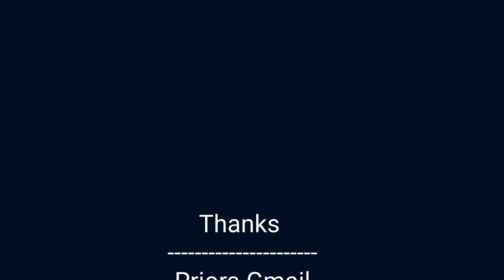Blinding Lights🌟 | НОВЫЙ КЛИП ССБ2 | Clip ssb2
Спорим попал в недры ютуба :D

Здрастути (,,・ω・,,)
Крч я просто хорошо монтирую видосы по SSB2 , а ещё я хороший дизайнер и концептмейкер

♥ЛЮДИ КОТОРЫЕ МНЕ ПОМОГАЛИ СНИМАТЬ ВИДЕО ♥

Михаил422#9543  (Hydrich)
Romaffora#6297
ОСТАЛЬНЫХ ЛЮДЕЙ МОЖНО НАЙТИ НА МОЕМ СЕРВЕРЕ ДИСКОРД , ЗАХОДИТЕ ТУДА ВДРУГ ЮТУБ ЗАБЛОКИРУЮТ

★|LOYAL ROLE PLAY|★  (РП сервер)

МОЙ ДС (по всем вопросам туда)
- drager#9943

Если вам нужна шапка , монтаж ,  превью или что то ещё из этого , тогда пиши мне в ДС , там договоримся

MEOW )
　. ⊂　　 ノ* ☆
☆ * (つ ノ .☆
　　 (ノ

обнова ссб 2 , обзор обновления ссб 2 , фильм ссб2 , RTX SSB 2